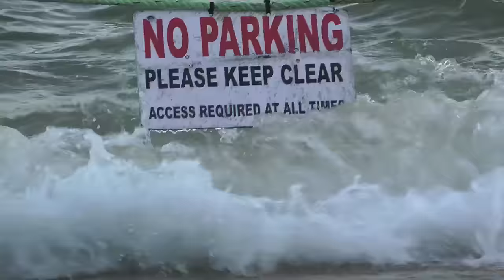A HIGHLY TIDAL SLICE OF St IVES - 20.3 FEET AT SMEATON'S PIER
This is just about as high as the tide gets in St Ives. If there's no wind, like this , there's no problem but if there is the shops and businesses on The Wharf and in front of the old slipway may be damaged or flooded.

Over 500 St IVES videos and here in more manageable chunks